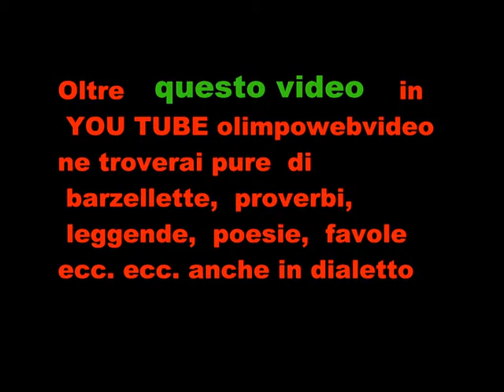Organo Sarassi Sgritta in Tempore Organi file 741 10 ° video.wmv